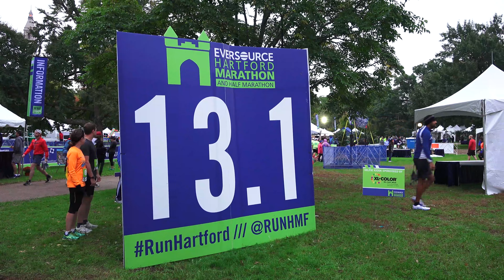Hartford Marathon 2018 by James Oliver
The 2018 Hartford Marathon 2018